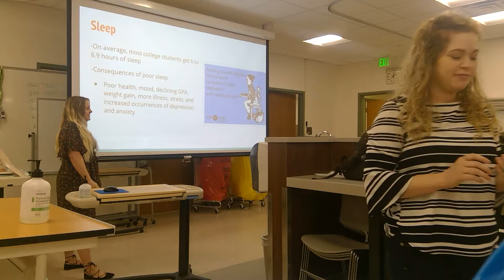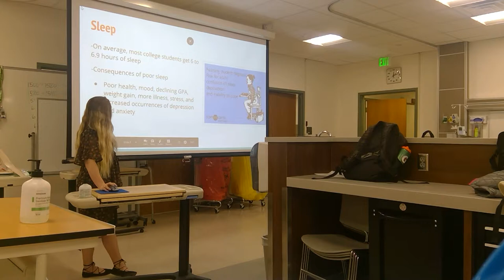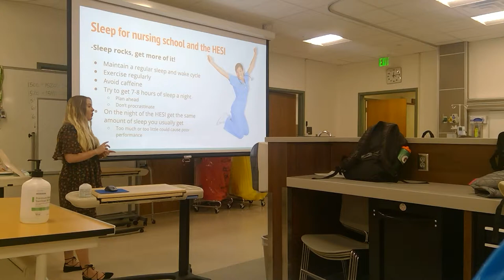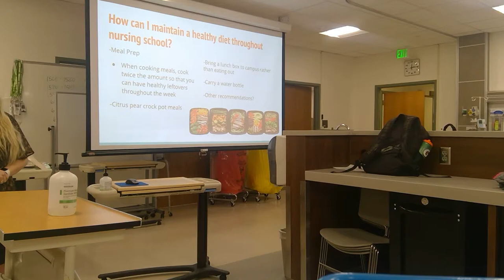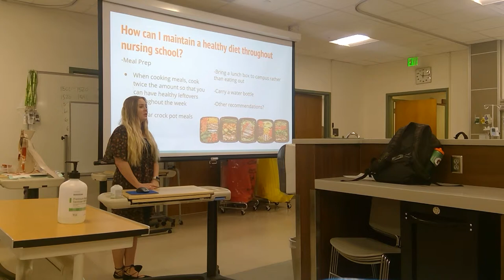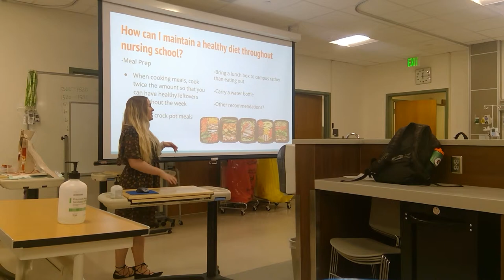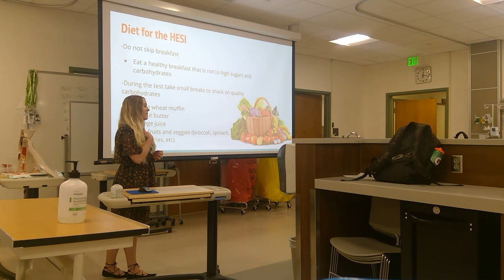Carissa Teaching Video